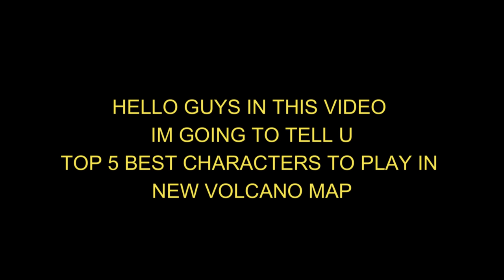Top 5 Best Characters to Play in New Volcano Park Map | Zooba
Best Characters to Play in Volcano Park Zooba